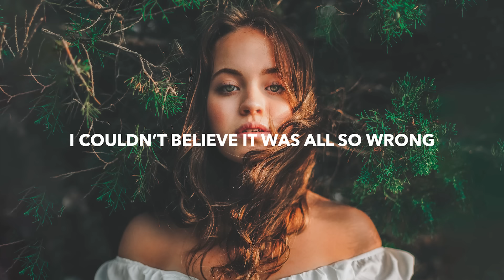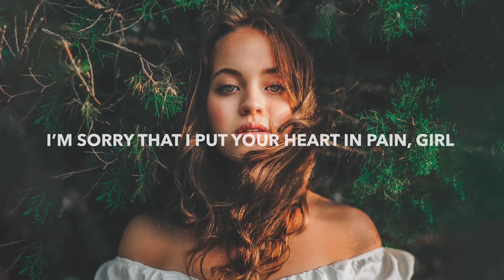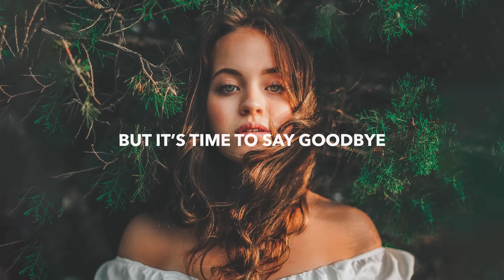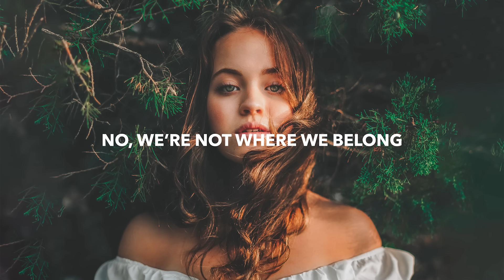GNDR & VETA - Where We Belong (Lyrics) ft. UNDY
💽 Label: Magic Music

🎤 Lyrics: GNDR & VETA - Where We Belong (ft. UNDY)
It’s not so easy to just start letting go
What we had was beautiful
But only you and I could know
These perfect moments, oh they never last
Baby we grew together
But we grew too fast

We tried to keep a spark alive
But the rain was just too strong
And we’re not where we belong
No, we’re not where we belong

We tried it all just to survive
I couldn’t believe it was all so wrong
Not where we belong

We’re not where we belong

I wish I could give you what you deserve
But it wasn’t fair for you
That I couldn’t love you in return
I’m sorry that I put your heart in pain, girl
But it’s time to say goodbye
And walk away as strangers

🔥 Songs you will also like based on this track:

📸 Photo by Jamie Saw